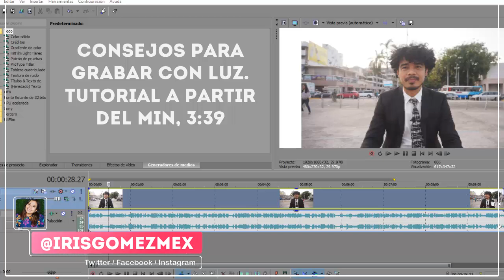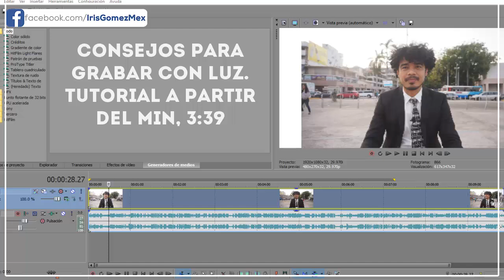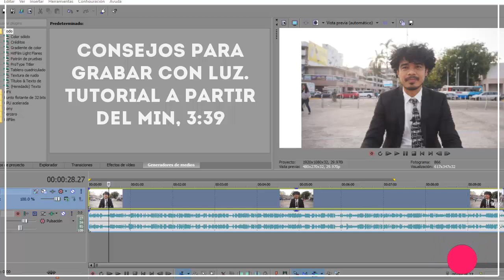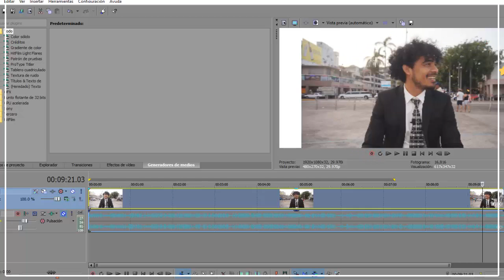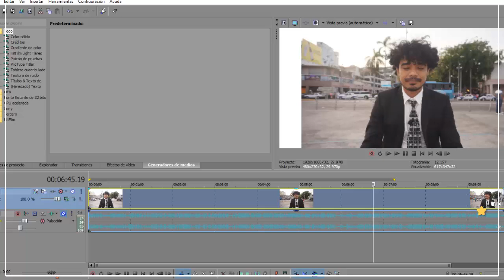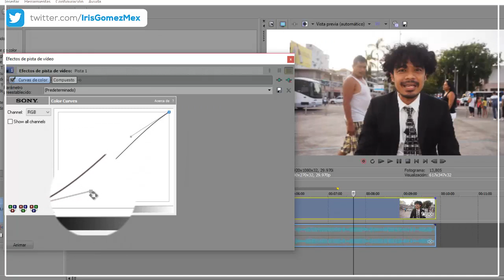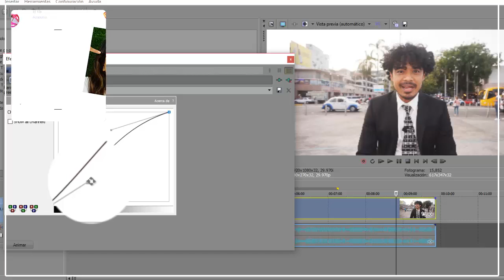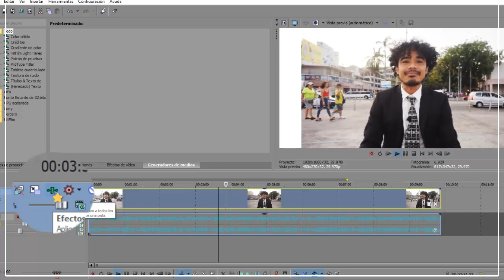Como utilizar las curvas de color para iluminar videos | Tutorial Sony vegas